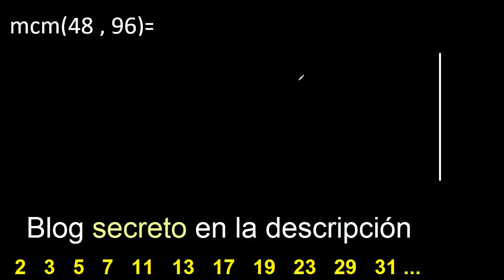Minimo comun multiplo de 48 y 96 . mcm 48 y 96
Minimo comun multiplo
mcm de